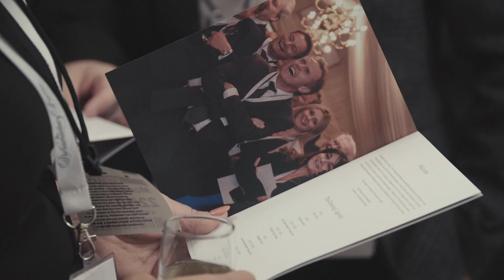Parliamentary Review Gala 2018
In September and October 2018, The Parliamentary Review welcomed Tony Blair, Jonny Wilkinson, Andrew Neil and others to the Houses of Parliament to celebrate the hardwork and dedication of leaders from across the country.